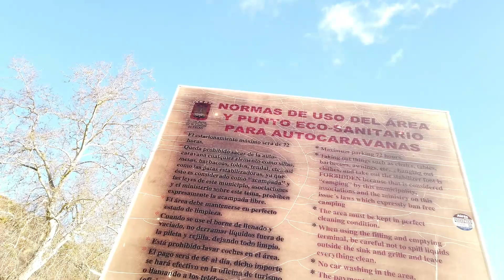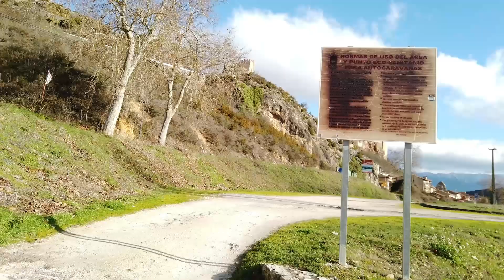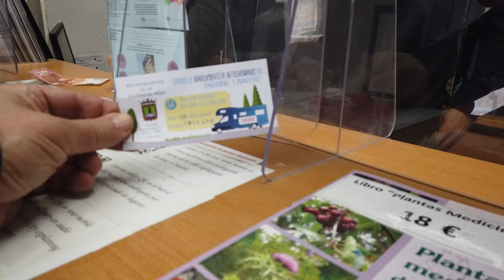Frías, Burgos, Castilla y León 🇪🇸 en Autocaravanas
Hola hoy estamos en Frías 🇪🇸 en la provincia de Burgos en España para mostrales un área de autocaravanas ubicada en el corazón de un pueblo con mucha historia y que merece la pena visitar

No te pierdas nuestro sitio web: autocaravanapractica.com